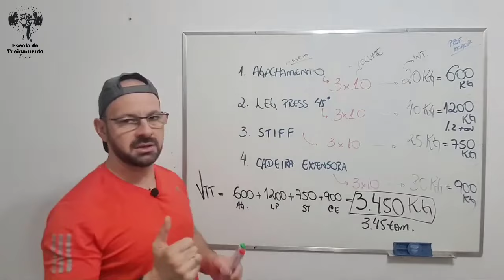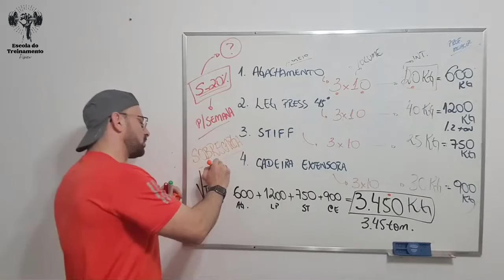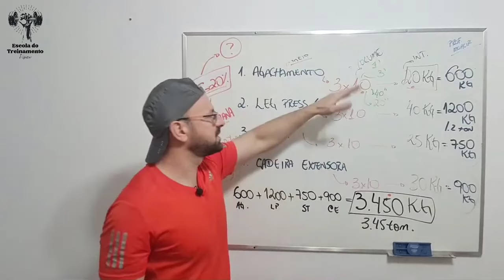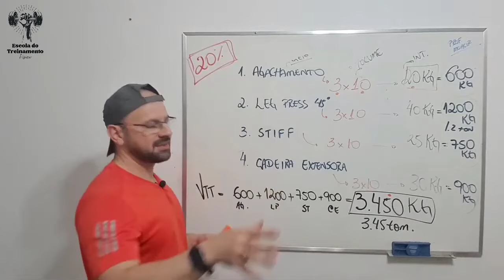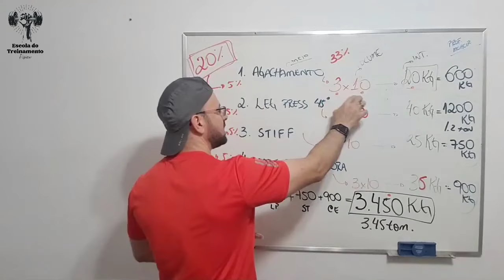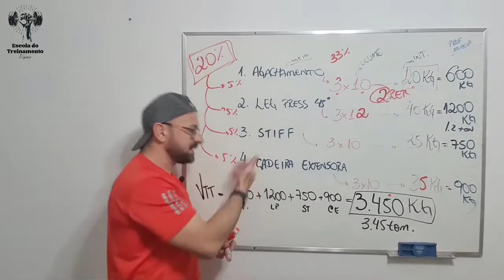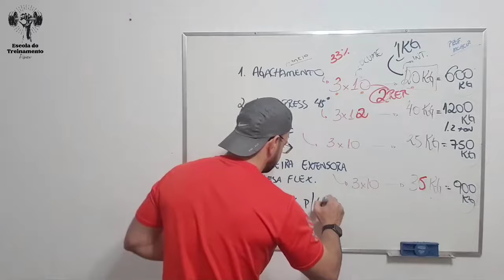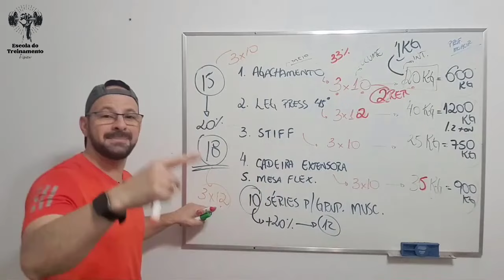COMO APLICAR CORRETAMENTE O AUMENTO DAS CARGAS NA MUSCULAÇÃO?